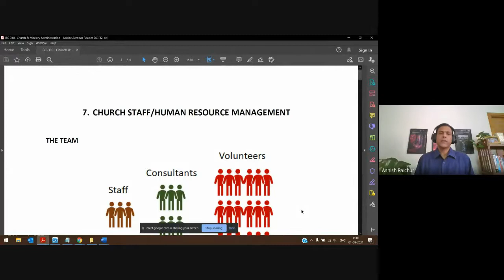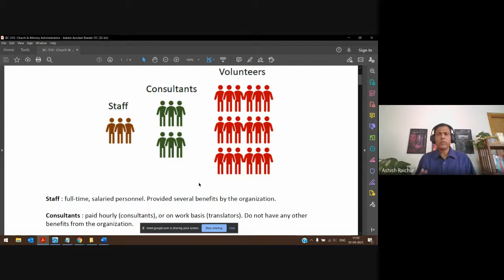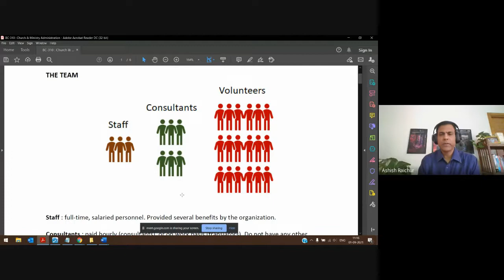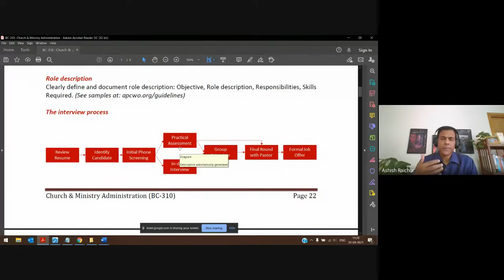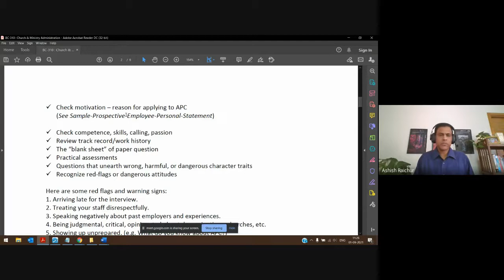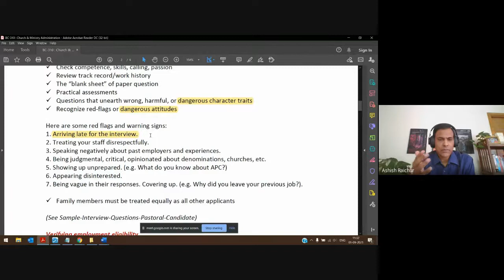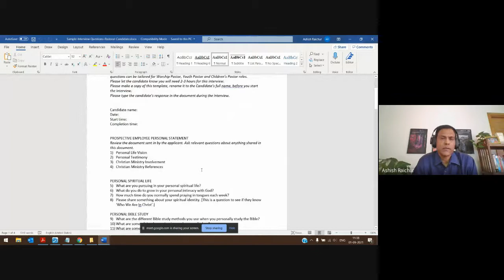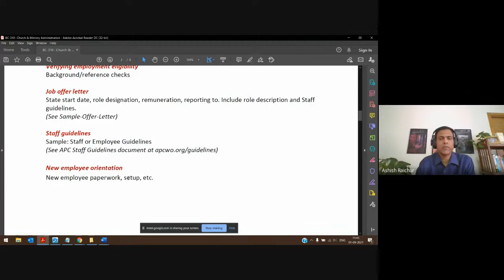Church and Ministry Administration | Lecture 09 : BC310-CMA-20210901